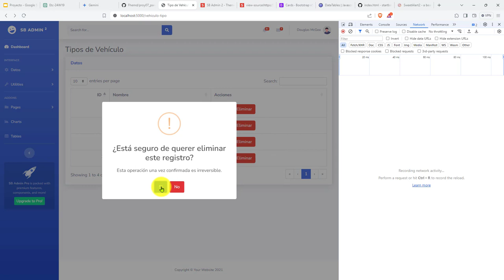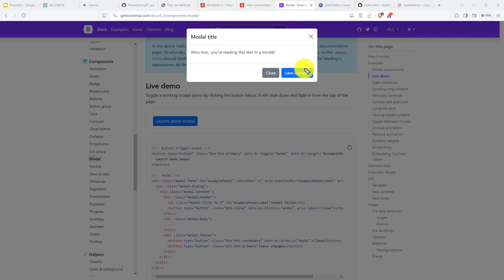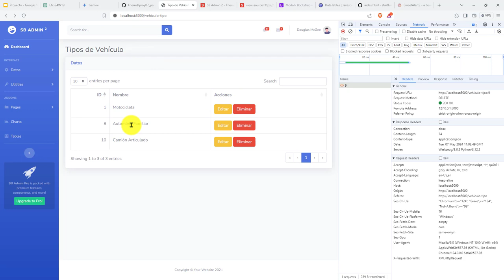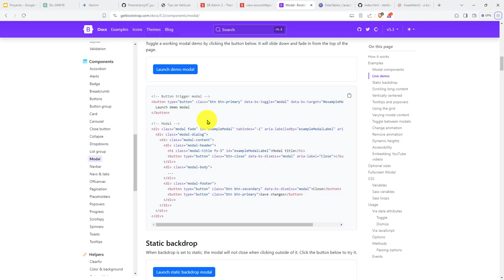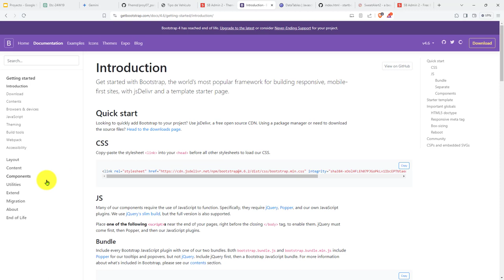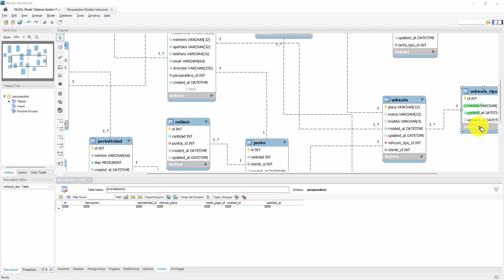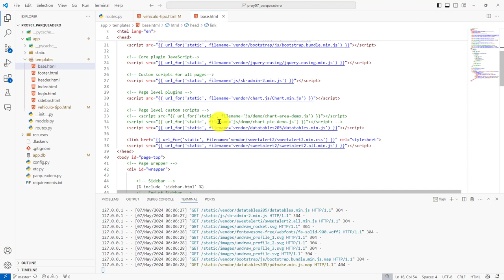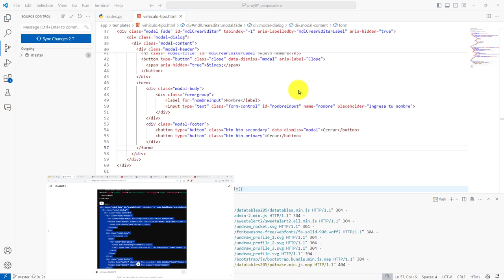187: PROYECTO 7 Activación Ventana Modal de Bootstrap para Crear o Editar Datos de Tipo de Vehículo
187: PROYECTO 7 Activación de una Ventana Modal de Bootstrap para Crear o Editar Datos de Tipo de Vehículo.